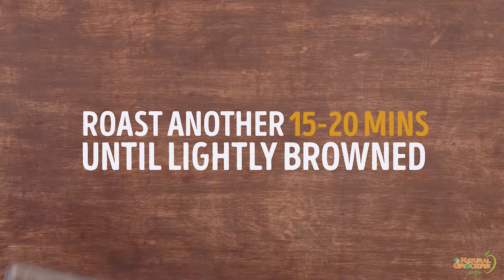Spicy Roasted Chickpeas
That can of chickpeas hiding in your pantry carries a little secret – roasted in the oven, they transform into a crunchy and savory snack. Add them to your favorite healthy dish for some crunch, pair with salads and bowls, or eat them plain as a high protein, plant-based snack. Snag the full recipe for our Spicy Roasted Chickpeas